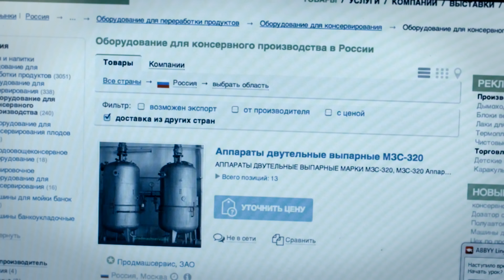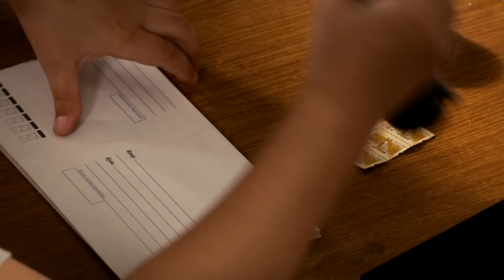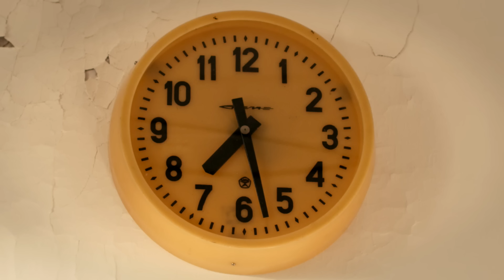▶️ Тили-тили тесто 1 и 2 серия | Сериал / 2014 / Мелодрама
Тили-тили-тесто 1 и 2 серия смотреть онлайн (мелодрама)
💬 О ФИЛЬМЕ ТИЛИ-ТИЛИ-ТЕСТО ⏷
Тили-тили-тесто
Людмила живет в небольшом поселке, она — почтальон и… местная сваха. Разъезжая по окрестным станицам на почтовой «буханке», Людмила подыскивает подходящих женихов своим подружкам и знакомым. С легкой руки Людмилы в станице играют одну свадьбу за другой. Только сама Людмила до сих пор одна. В Людмилу влюблен фермер Иван, но Людмила не может ответить ему взаимностью, так как уже несколько лет хранит верность своему погибшему жениху. Иван не теряет надежды заслужить расположение Людмилы.
Год: 2014
Режиссер: Петр Степин
Сценарий: Роман Качанов
Продюсер: Александр Кушаев, Владимир Игнатьев, Александра Райская, Юлия Ерешко, Евгений Арендаревич, Антон Кальдин
Жанр: мелодрама
Актнры:
Юлия Проскурякова, Анатолий Руденко, Максим Житник, Светлана Тимофеева-Летуновская, Валерий Зеленский, Ольга Бурлакова, Владимир Румянцев, Анастасия Комиссарова, Максим Казаков, Евгений Кушпель